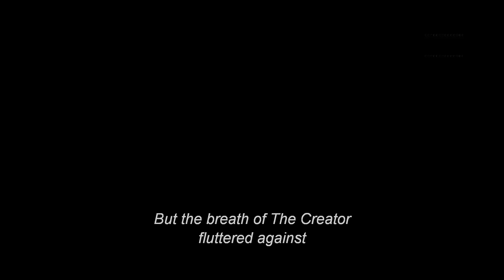The Judgement Day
what will happen on judgement day

The Last Judgment[a] or The Day of the Lord (Hebrew: יום הדין‎, romanized: Yom Ha Din, Arabic: یوم القيامة‎, romanized: Yawm al-Qiyāmah, lit. 'Day of Resurrection' or Arabic: یوم الدین‎, romanized: Yawm ad-Din, lit. 'Day of Judgement') is part of the eschatological world view of the Abrahamic religions and in the Frashokereti of Zoroastrianism.

Some Christian denominations consider the Second Coming of Christ to be the final and infinite judgment by God of the people in every nation[1] resulting in the approval of some and the penalizing of others. The concept is found in all the Canonical gospels, particularly the Gospel of Matthew. Christian Futurists believe it will take place after the Resurrection of the Dead and the Second Coming of Christ while Full Preterists believe it has already occurred. The Last Judgment has inspired numerous artistic depictions.

all of best clip of judgment day
Edit By - Roshan Jha

Please Click the Ball Icon for latest update